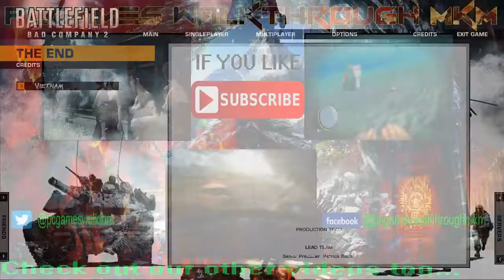Battlefield:Bad Company 2 Gameplay Walkthrough Part-14 Ending/Credits(Airborne)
Battlefield: Bad Company 2 is a 2010 first-person shooter video game developed by the Swedish firm EA DICE and published by Electronic Arts for Microsoft Windows,
PlayStation 3, Xbox 360, iOS and Kindle Fire systems. It is a direct sequel to Battlefield: Bad Company and is part of the Battlefield game series.
It was released worldwide in March 2010. The iOS port was released on the App Store on December 16, 2010.A Kindle Fire version was released in June 2012.
The game is primarily a squad-level first-person shooter based in a contemporary modern warfare setting. Additionally, the game includes a single-player
campaign, where the player re-assumes the role of Preston Marlowe, the protagonist of the original game. The game's Frostbite 1.5 engine allows for destructible
environments.Multiplayer maps, which allow for five different game modes, contain a wide selection of vehicles, aircraft and emplacements.
The game was met with positive reception from critics, garnering a mean of 88 from aggregator Metacritic for the Xbox 360 and PS3 versions, and
87 for the PC version. It has become a commercial success, having sold more than twelve million units since its initial release. Seven VIP map packs as
well as a downloadable game mode have been released thus far, plus an expansion pack centered on the Vietnam War, which was released on December 21, 2010.